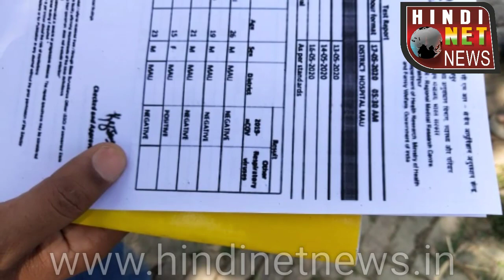Mau- मर्यादपुर में महिला में पाया गया कोरोना पाजिटिव। जिले में चौथा केस। by Mau News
मर्यादपुर में महिला में पाया गया कोरोना पाजिटिव ,चिकित्सकों की टीम के साथ एसडीएम व प्रभारी निरीक्षक पहुंचे
मधुबन । तहसील क्षेत्र के मर्यादपुर में एक महिला में पाया गया कोरोना पाजिटिव ।यह 13 मई को अंधेरी बम्बई से आई थी जनपद मुख्यालय तथा जिला मुख्यालय पर ही सैम्पलिंग की गई थी । रिपोर्ट आने के बाद चिकित्सकों के टीम के साथ मौके पर उपजिलाधिकारी, प्रभारी निरीक्षक पहुंचे ।अन्य परिवार के लोगों को क्वारंटीन करने की कवायद में जुटे ।
Mau news
Mau maryadpur news
Maryadpur me corona positive news
Mau corona positive